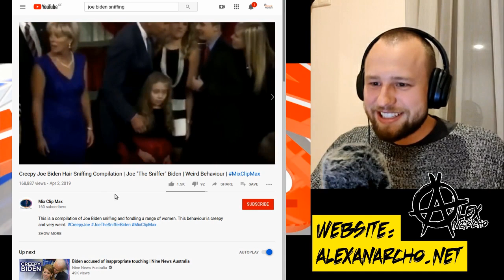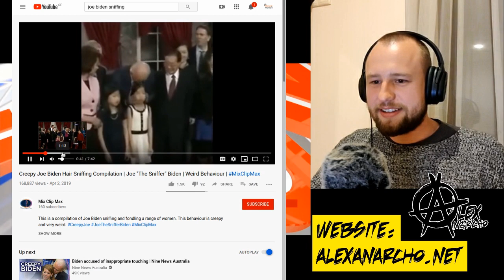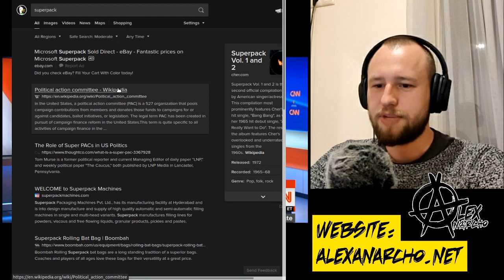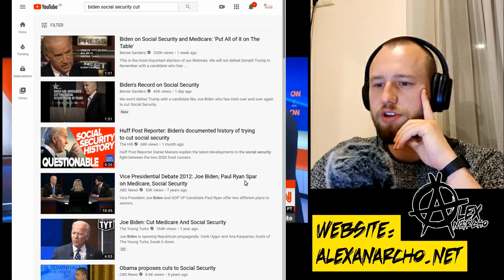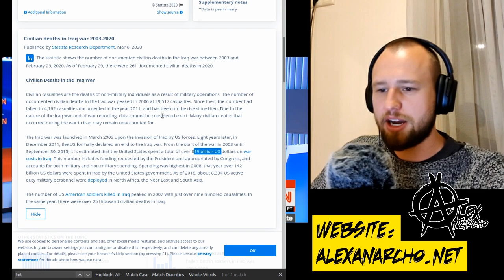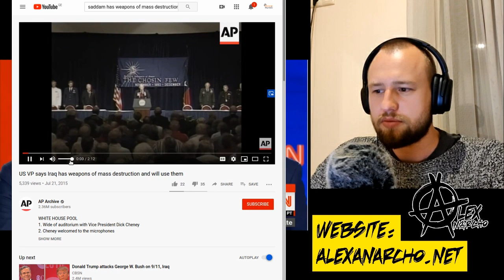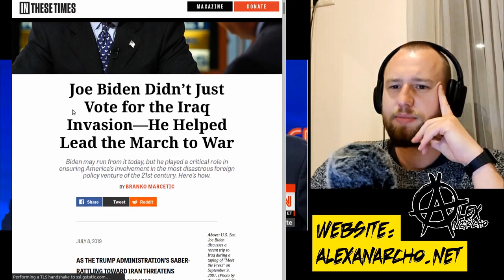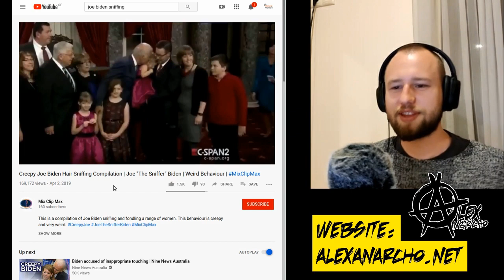BIDEN vs SANDERS - Debatte analysiert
Die Demokraten suchen nach ihrem Präsidentschaftskandidat und wir gucken uns die jüngste Debatte vom 15. März 2020 an.

Spende mir Monero (XMR): 45ZoRheLkX2H3UjYSFs2wP9yo739nQ7irZA2pX6MQr5FeebkC2n8hABYGQRCcrzJ2AaGbNUyR4EfvanP1G2H5DSrMWi97Sk

Oder Bitcoin (BTC): 1CyJs3FoURVNoKNkc39R34uRb3Jr9mpYrP